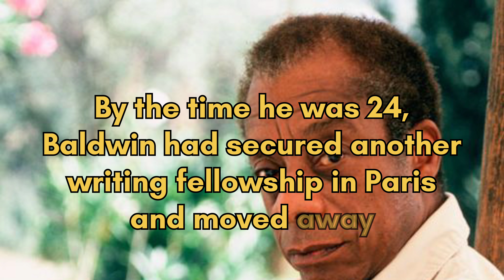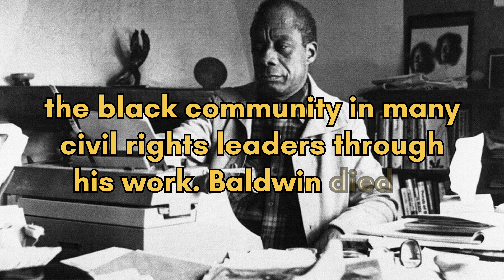Who Was James Baldwin?